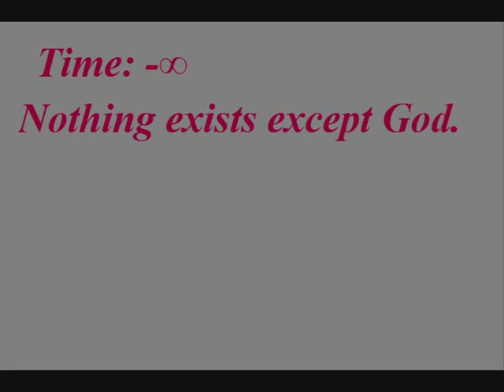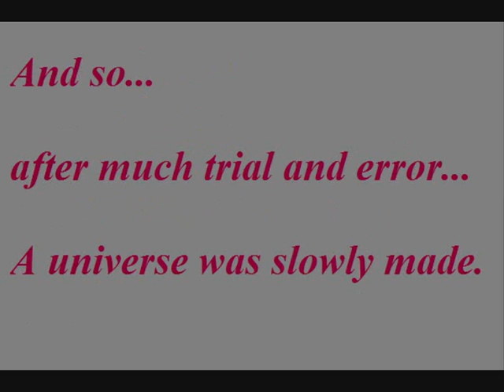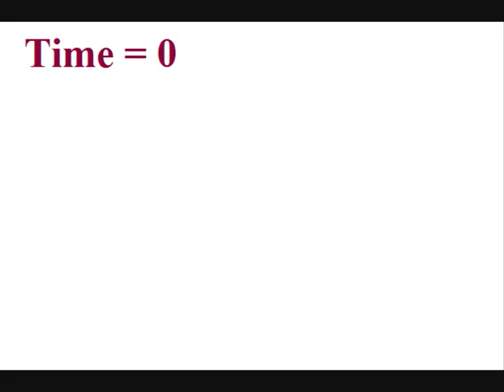If God existed, why would 'e wait for an eternity before making the universe?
If God Existed, This Would Happen

Don't complain about sound or clarity of text - it is legible and that is all that matters.

Lyri Metacurl vs God, in a universe building competition.